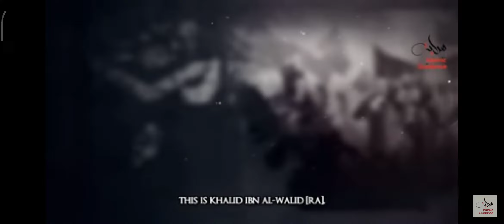khalid bin waleed sword of Allah must watch